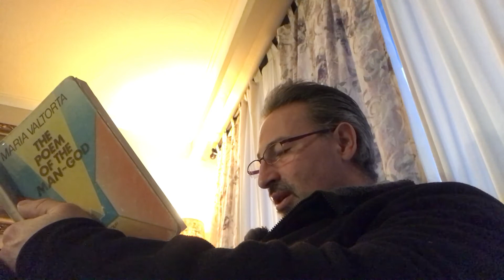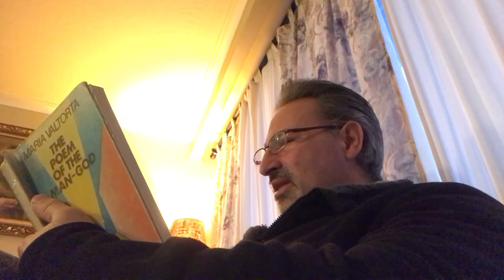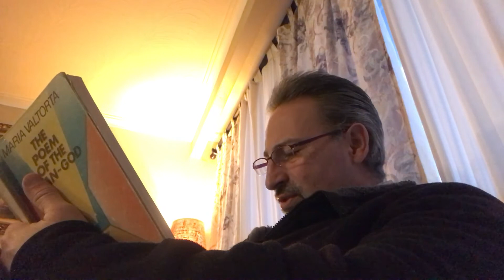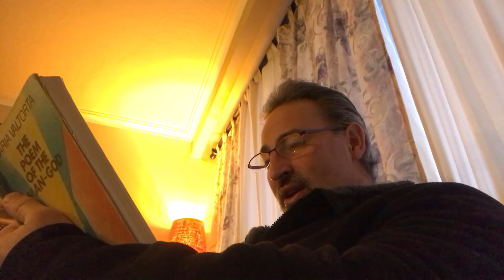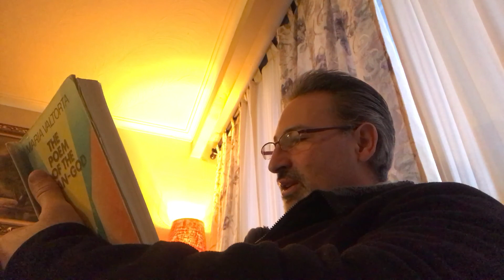487. At Nob. The Miracle on the Wind.